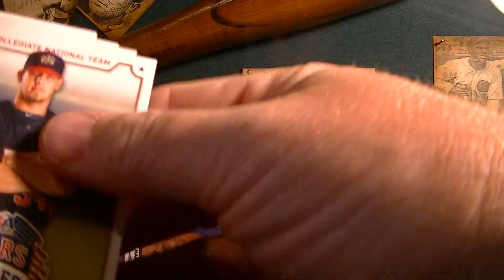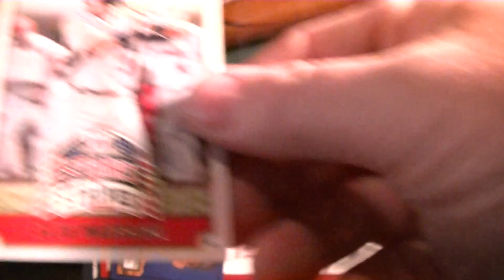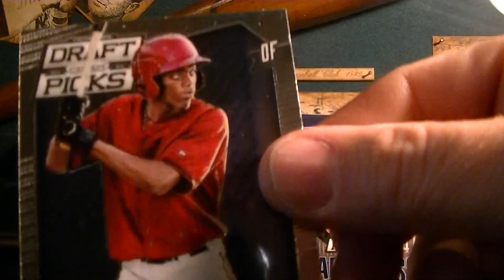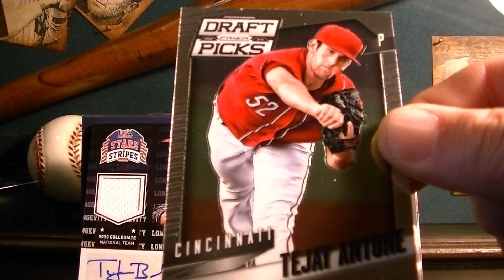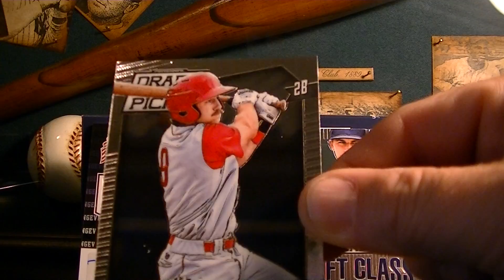Pepino Man 450 Sub Contest Winnings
Thanks Cesar for the giveaway I got a sick numbered to 49 jersey auto card